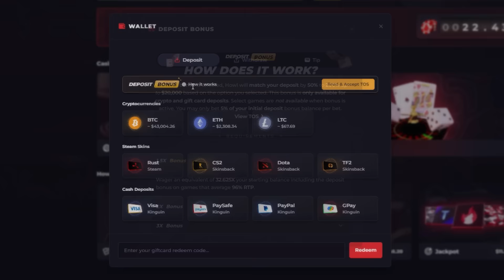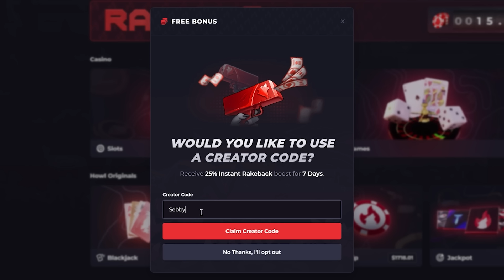The CHEEKIEST place I have ever seen anyone hide loot in Rust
Doing a raid and finding nothing can be so annoying. But I refused to give up. Where did they hide it?

▶ SPECS:
CPU: AMD Ryzen 7 5800X3D 8-Core Processor 3.40 GHz
GPU: NVIDIA GEFORCE RTX 3080
RAM: 64GB
SSD: 970 EVO 2TB
SSD: 970 EVO Plus 2TB
HDD: 4TB X 2